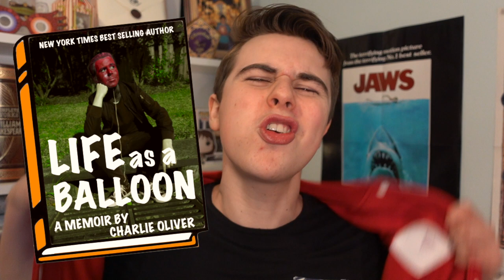HOW TO BE A YOUTUBER!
Do you want to be a YouTuber but aren't quite sure where to start? Watch this video to see some tips and tricks on how to become a YouTuber!

Obviously this video was a skit, and I mean no offence to any YouTuber, it's just all in the name of good fun :D

If you think someone else might enjoy this video be sure to SHARE it with them!!